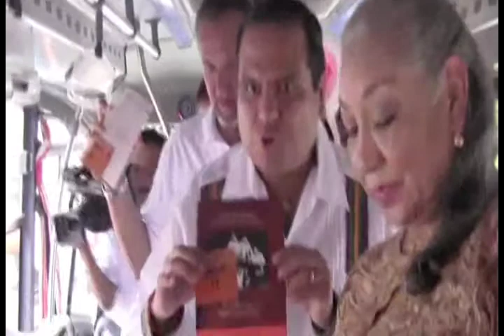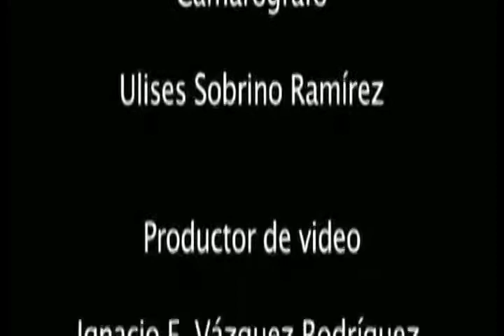Inauguran proyecto de fomento a la lectura 'Conejo lee'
La información más importante de Síntesis Chiapas Tv

Como parte de la difusión hacia el fomento de la lectura, la Comisión de Educación y Cultura del Congreso del Estado de Chiapas presidido por Carlos Valdez Avendaño, inauguró este 19 de enero el programa "Conejo lee". Este programa tiene como objetivo el incentivar a los más de 45 mil usuarios que diariamente utilizan el Conejobus el hábito de la lectura.

Valdez Avendaño expresó que la misión de "Conejo lee" es impulsar a toda la ciudadanía tuxtleca en el mundo de la lectura, ya que a través de la misma se puede pensar en mejores ciudadanos puesto que mediante la lectura enriquecemos nuestra cultura general además de proyectar mejores seres humanos en una sociedad que carece en gran medida de este hábito.

"Este es un programa innovador a nivel nacional, puesto que es una alianza para que se refuerce la comunidad tuxtleca" comentó el diputado estatal.

En este sentido afirmó que una comunidad segura no sólo es contar con seguridad pública, sino es una serie de programas como, el taxista vigilante, policía escolar, cámaras de vigilancia y ahora también el "Conejo lee"  que se suma como un programa integral y medular para combatir por medio de la lectura muchos factores negativos de las que hoy en día nuestra sociedad es presa.

Dentro del Conejobus serán colocados en total 182 cestos, cada transporte tendrá un cesto con 35 libros sobre diversos temas, cultura general, poesía de autores chiapanecos, cuentos, guía turística de Chiapas, novelas y la Constitución de Chiapas Siglo XXI, además de contar la presencia del Semanario Síntesis y sus contenidos inteligente; que se une a esta labor en favor del fomento de la lectura.

"Estamos muy agradecidos con el Semanario Síntesis por apoyarnos y ser patrocinador de este programa innovador en la capital de Chiapas" agregó Carlos Valdez Avendaño

En la presentación de este ambicioso proyecto de lectura, como imagen del lanzamiento de este programa, estuvo presente el reconocido mago Frank, mismo que da vida al persona del Conejo Blas, quien dijo sentirse muy contento y agradeció la invitación para formar parte del 'Conejo lee', "me encantó cuando me invitaron para participar, ya que la lectura es prioritaria para mejorar cada día nuestra cultura, sin duda alguna este programa generará beneficios a toda la sociedad de Tuxtla Gutiérrez Chiapas". Concluyó el mago de la televisión.

El presidente de la Comisión de Educación y Cultura del Congreso del Estado de Chiapas Carlos Valdez Avendaño, se hizo acompañar además, de la directora del Instituto de Educación para Adultos (IEA) Aminta Nataren Córdova, el coordinador operativo técnico del Consejo Estatal para las Culturas y las Artes de Chiapas (Coneculta) Ernesto Gómez Pananá, Ezequiel Orduña Morga director general del Sistema de Transportes Urbanos  de Tuxtla S.A de C.V y el icono de la campaña el mago Frank y su Conejo Blas.

periodicosíntesischiapas